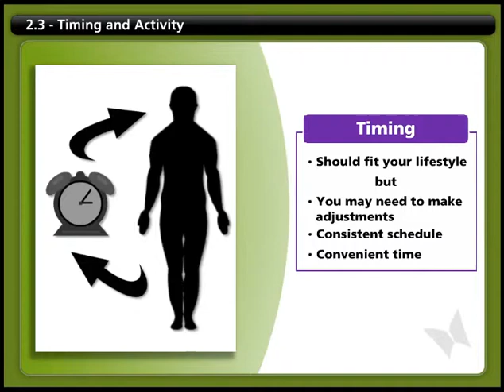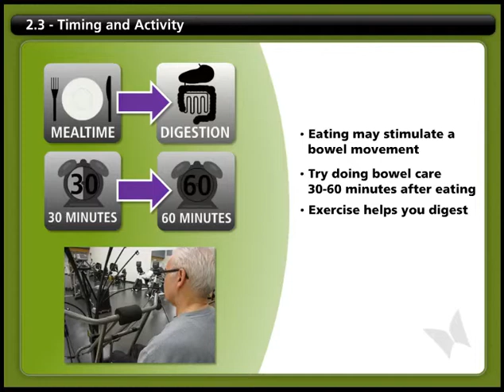Bowel 2.3 - Timing and Activity